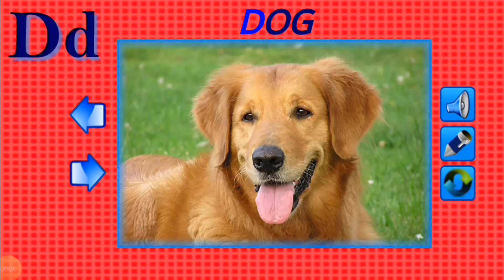Learning Kids (D For Dog)